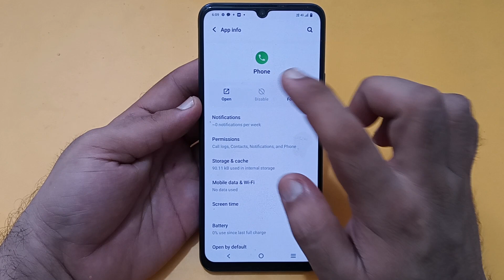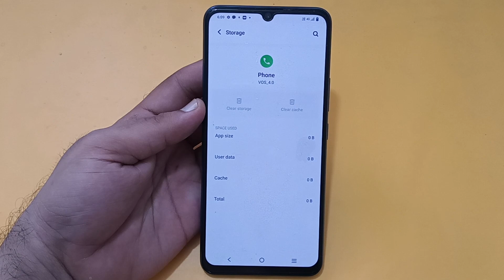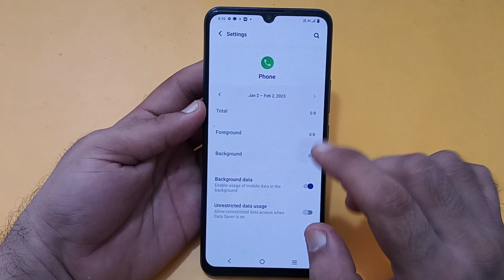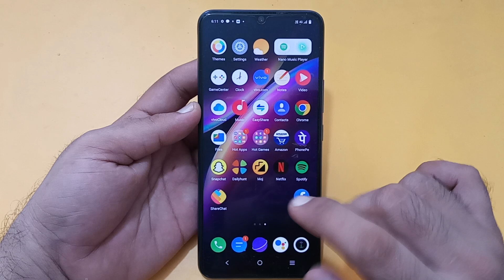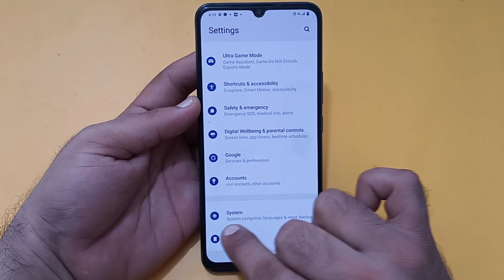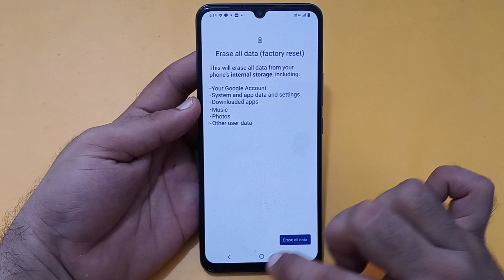IQOO Z6 Pro call not sent problem kaise theek Karen, how to solve call not sent problem in IQOO Z6 P